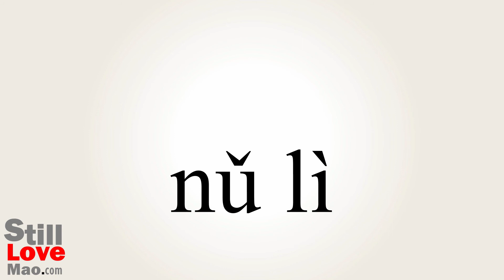How to Say Strives in Chinese